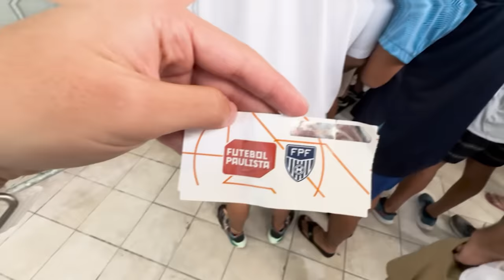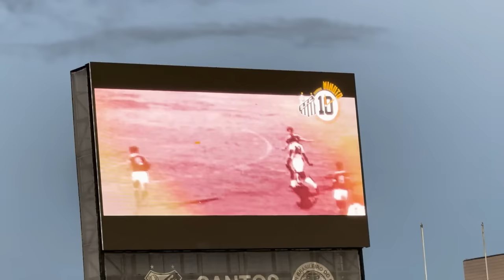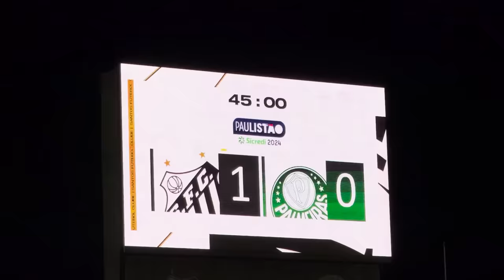NEYMAR COMEMOROU MUITO O GOL DO SANTOS NA FINAL DO PAULISTA! DENTRO DO CAMAROTE! Santos x Palmeiras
NEYMAR COMEMOROU MUITO O GOL DO SANTOS E CANTOU JUNTO COM A TORCIDA NA FINAL DO PAULISTÃO!

NEYMAR LEVOU O TROFÉU DA FINAL DO PAULISTÃO!

Santos x Palmeiras